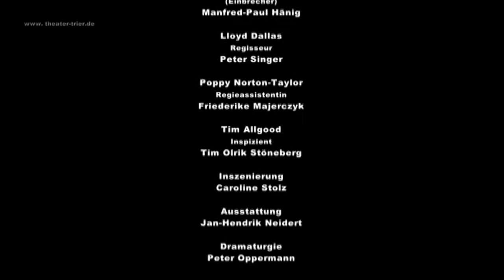Der nackte Wahnsinn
Komödie von Michael Frayn - Ausschnitte aus dem Erfolgsstück am Theater Trier